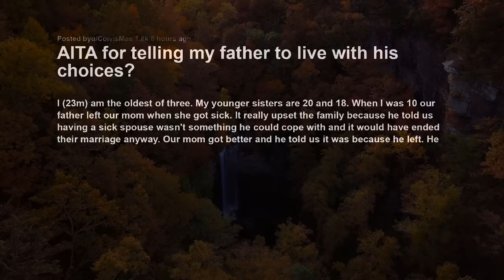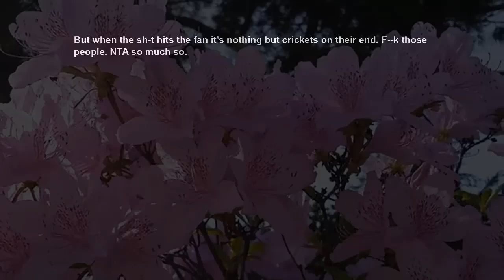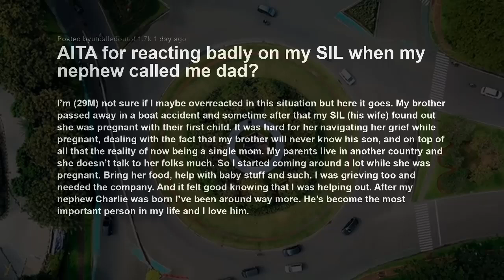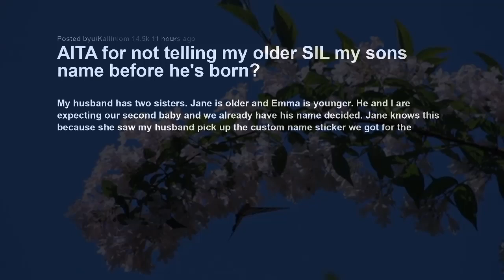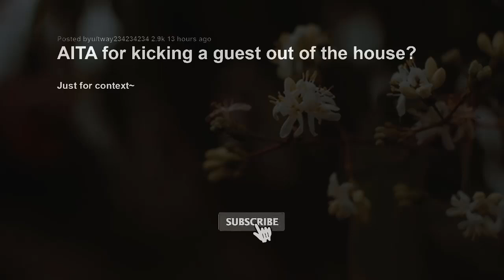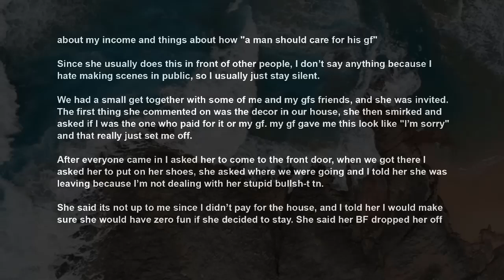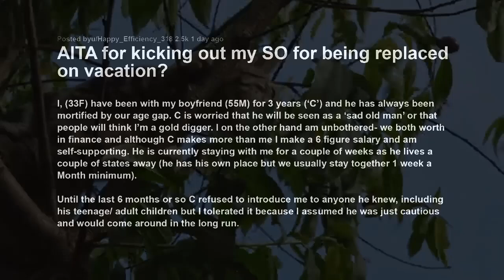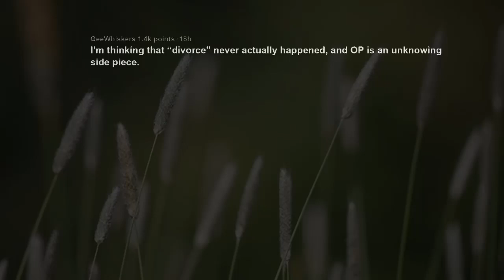Dad Can't Believe We 'Abandoned' Him After Turning 18 When He Abandoned Us When Mom Got Cancer AITA